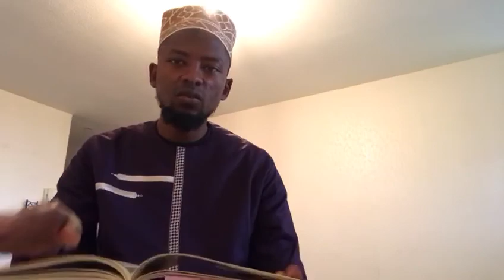( WOLOF ) LE CORAN NOUS RAPPELLE LES PERDANTS ET LEUR MALÉDICTION LE JUGEMENT DERNIER..